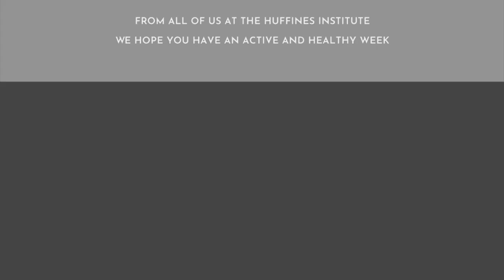261 | Video | Podcast Friday with New York Times Bestseller Christie Aschwanden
Here we have our fourth Video Podcast from our new series featuring a special guest, New York Times Sports and Fitness bestseller Christie Aschwanden!

Back from podcast #80 and #159 of the 2014 Huffines Discussion, we have with us award-winning science and sports journalist Ms. Christie Aschwanden! Aschwanden's most recent book, Good to Go: What the Athlete in All of Us Can Learn from the Strange Science of Recovery, is a New York Times bestseller that seeks to answer how modern recovery products and services actually help the body recover and achieve peak performance.

And as always, remember that you can win a free Huffines t-shirt by listening to the video and being the first to send us an email with the answer to the question.